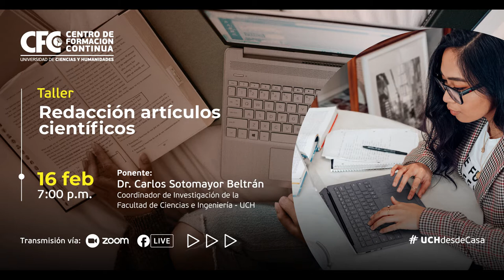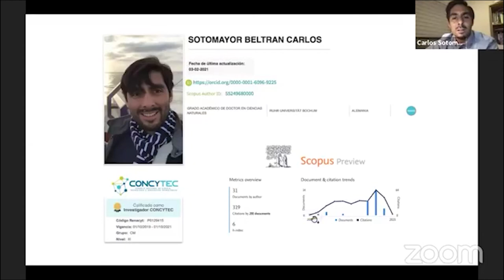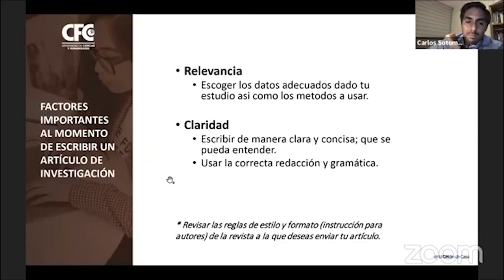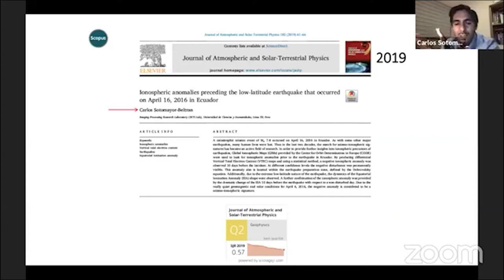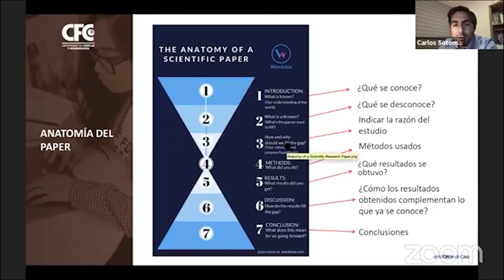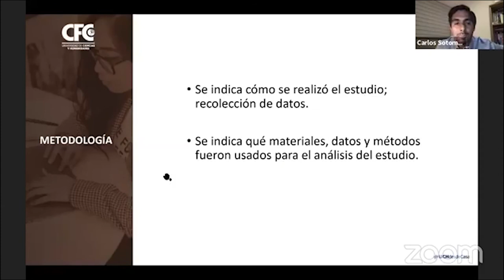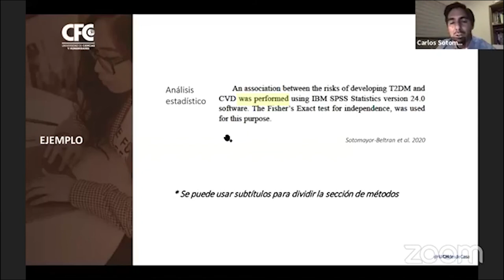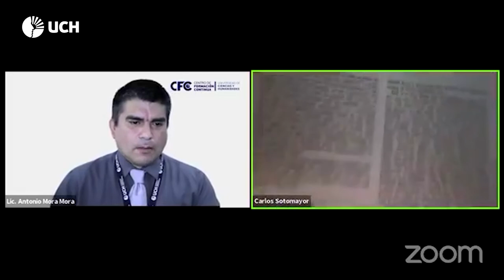TALLER: Redacción de Artículos Científicos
A cargo del Dr. Carlos Sotomayor Beltrán, este taller busca que podamos comunicar apropiadamente los hallazgos obtenidos en un trabajo de investigación.
A la fecha, la investigación y producción científica son muy escasas, en consecuencia, es necesario saber cómo se validan los informes y qué o cómo escriben los investigadores.
Es importante señalar también, que las mallas curriculares contemplan el curso de Metodología de la Investigación Científica, que es un aspecto inherente al lenguaje, que supone que todos los universitarios deberían llegar a dominar, para posteriormente, demostrarlo en sus informes académicos, especialmente en la Tesis de Grado y en los artículos científicos. En este sentido, quien quiera escribir un informe científico que refleje la fidelidad del fondo y la forma del conocimiento materia del informe, tiene que, necesariamente saber lo importante de la Redacción Científica en la formación universitaria.